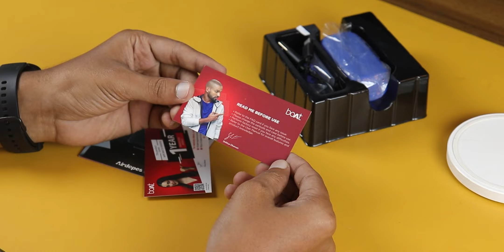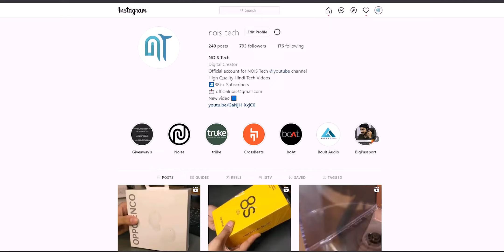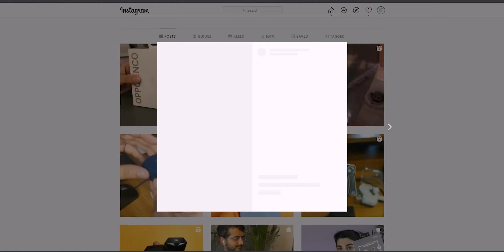boAt Airdopes 452 Review - BAWAAL TWS under 1300!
Boat airdrops 452. This TWS is priced under Rs.1300. It comes in a long stem design and a very big TWS box. it has 6MM drivers for decent bass quality and the trebles are very good on this PWS missing out on instrumental separation. A decent battery life with a very good gaming mode let’s find out in this video if you should buy it or not

- Smartphones:
►  TIMESTAMPS: